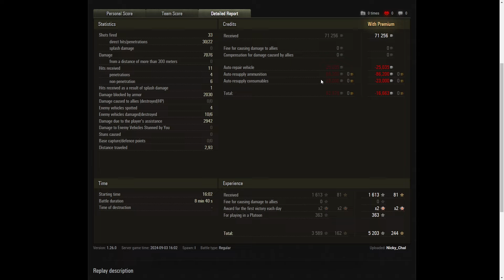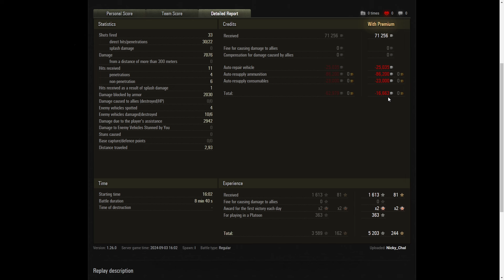World of Tanks - เก๋า!!คูณสอง M48 Patton ก่อนบัฟ VS หลังบัฟ!!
❤️สนับสนุน Nicky TV ง่ายๆ ผ่านบัญชี
ไทยพาณิชย์ •  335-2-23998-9
หรือสนับสนุน ทางทรูวอลเล็ตลิ้งนี้ครับ

♥ 5 วิธี หาเงินในเกมเวิลด์ออฟแทงค์
♥ ตำรามือใหม่ รวมทุกสิ่งที่ต้องรู้!! 2024